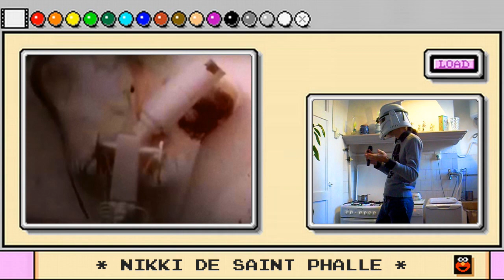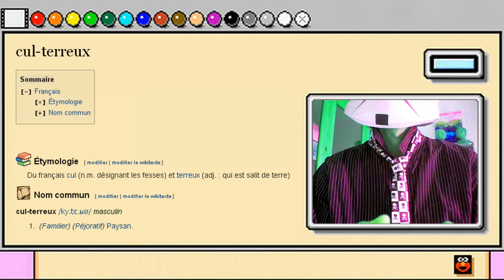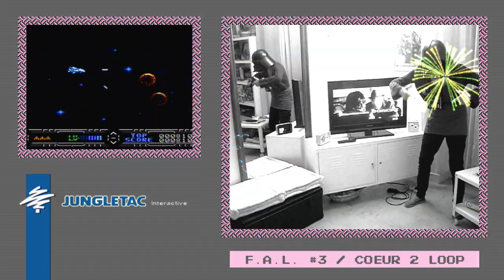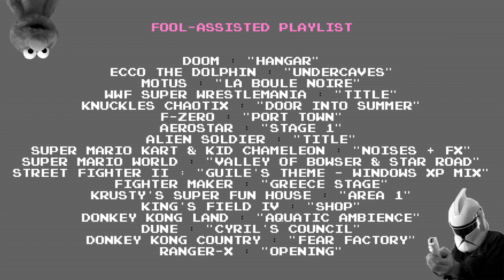RSGS #44 : GoldenEye 007 [N64] + Doom I & II [Saturn] & co [Multi]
* Magazine déviant en 720p plein écran.
* Débloquez des Fool-Assisted Lowrun cosmiques & gratuits sur les jeux d'origine afin d'explorer de nouvelles dimensions artistiques au ludisme industriel qu'est devenu (hélas) le JV.
* Le Retro-Satanas Gaming Show (RSGS) c'est le 1er magazine du F.A.L. et si vous souhaitez encourager ma démarche artistique non rémunérée et hors réseau pro, n'hésitez pas à partager mes RSGS.

THROBBING GRISTLE - "Slug Bait (live at Southampton 1977)" & "We Said No (live at Sheffield 1980)"